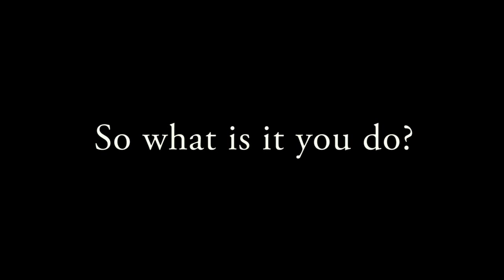Lisburn Sub Aqua Club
What does a Lisburn Sub Aqua Club get up to anyway? Hopefully after watching this you'll have a better idea. All the material was recorded in UK or Irish waters which have an abundance of life to see and lots of wrecks to explore. Want to find out more? and come diving! The video was edited from video shot by members of Lisburn Sub Aqua Club (BSAC Branch 422).
Lisburn SAC is close to Belfast in Northern Ireland and is based right beside the swimming pool at Lisburn Leisureplex. With a membership of around 75 the club is fairly active even diving during the winter months. We run one or two Ocean Diver courses a year and usually have a waiting list for the ten spaces available on each course. We also help and encourage members to progress by running the Sports Diver courses straight after the Ocean Diver course. Warmer water also has an appeal and the club has organised trips to the Red Sea and Malta with members also diving in Spain and the Canary Islands but with a Marine Nature reserve (Strangford Lough) within easy travelling distance and numerous wrecks around our coastline, UK diving is always exciting.
By Gerry Allen

This video was awarded Third Place in BSAC’s 2015 Club Diving Video competition.